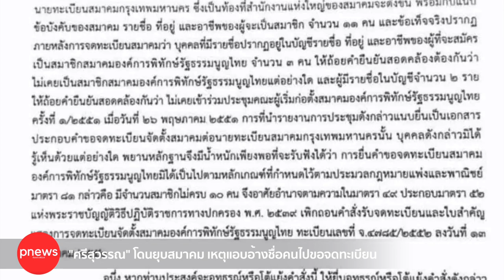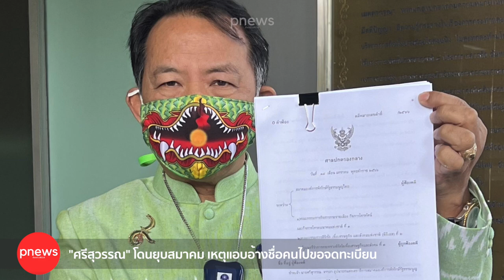ห้องข่าวพีนิวส์ | "ศรีสุวรรณ" โดนยุบสมาคม เหตุแอบอ้างชื่อคนไปขอจดทะเบียน